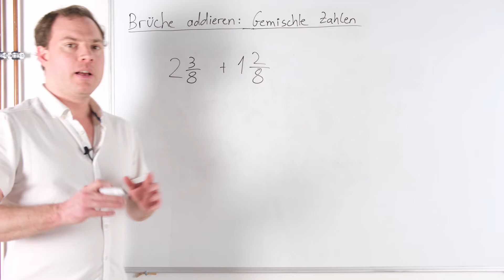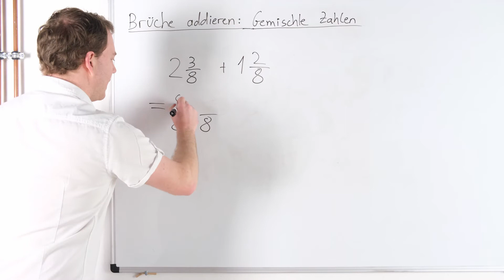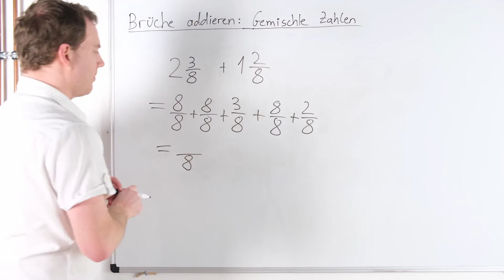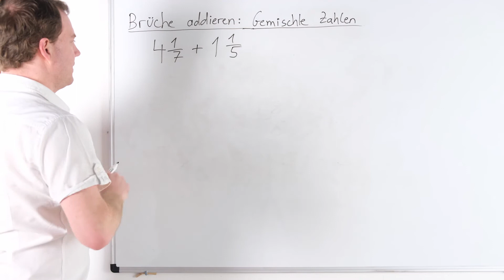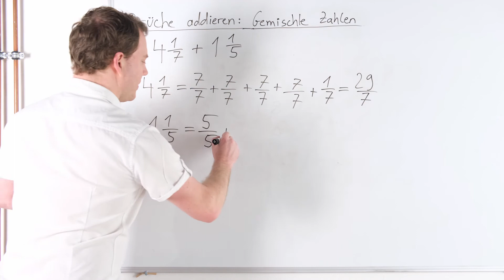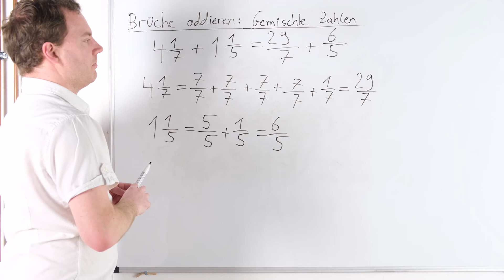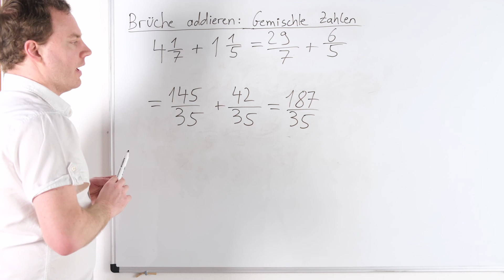Brüche addieren bei gemischten Zahlen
Das Addieren von Brüchen bei gemischten Zahlen lernst du in diesem Video. Ich erkläre dir dabei was man unter gemischten Zahlen zu verstehen hat und wie man diese bei Brüchen addiert.  Beispiele zum Addieren solcher Zahlen und Brüche bekommst du vorgerechnet und erklärt.